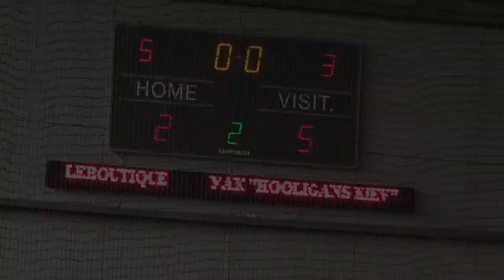23 03 14 LEBOUTIQUE УАК HOOLIGANS KIEV 2 5